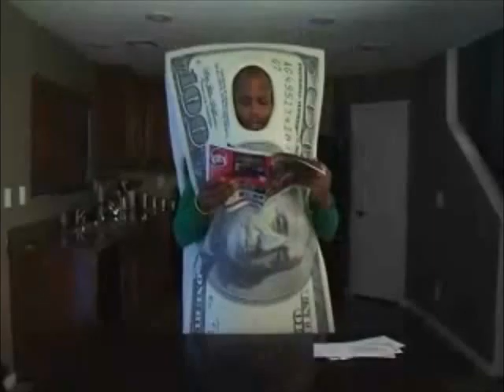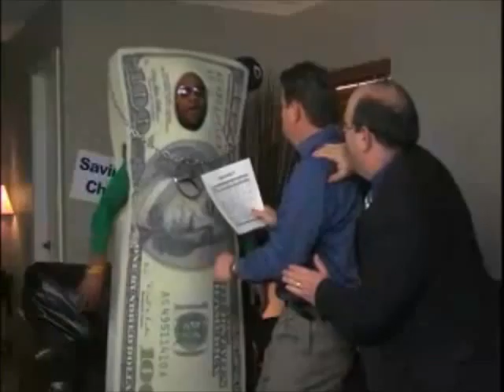August 22 Southpointe Scoop for Southpointe Church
This week's Scoop hosted by The Campbells.